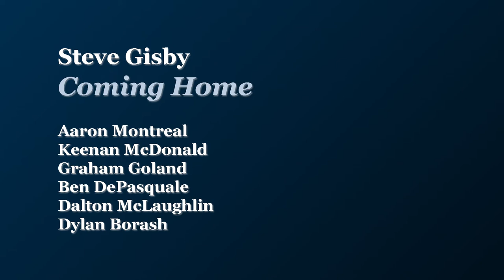Lawrence University Percussion Ensemble - 12.13.20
Lawrence University Percussion Ensemble (LUPÉ)

02:29 "Western Sketches" by Robert Kreutz
I. Horse Thief
Keenan McDonald, Ben DePasquale, Dalton McLaughlin, marimbas

04:21 "Four Stick Joe" by Harry Breuer (arr. Richard C. Gipson)
Dylan Borash, marimba solo
Graham Goland, Ben DePasquale, Keenan McDonald, marimbas

07:46 "Lithotriptych for Percussion Quartet and Soundscape" by Jared V. Robertson ’06
Spencer Bunch-Hotaling, Tyler Nanstad, David Pickar, Malcolm Davis

21:29 "Sextet for Flute and Percussion" by Ketil Hvoslef
Prof. Erin Lesser, flute
David Pickar, Malcolm Davis, Spencer Bunch-Hotaling, Tyler Nanstad, Benjamin Nogrady, percussion

40:03 "Coming Home" by Steve Gisby
Aaron Montreal, Keenan McDonald, Graham Goland, Ben DePasquale, Dalton McLaughlin, Dylan Borash

44:34 "Hammers for Flute and Percussion Trio" by Allison Loggins-Hull
Alison Gauvreau, flute
Dylan Borash, Ben DePasquale, Aaron Montreal, percussion